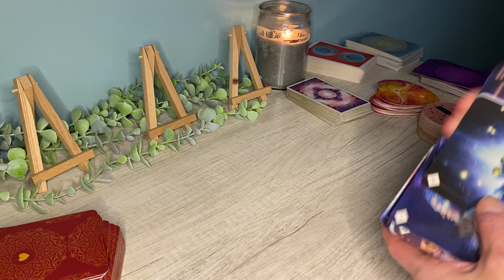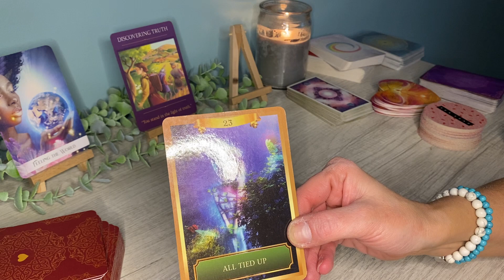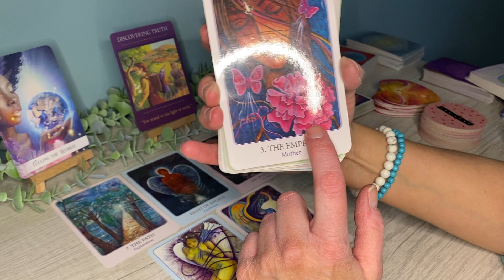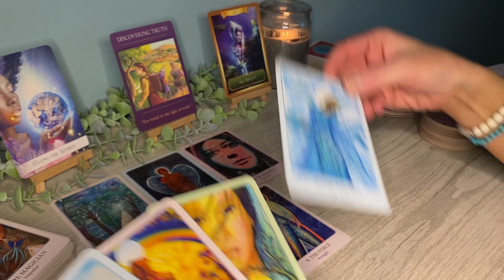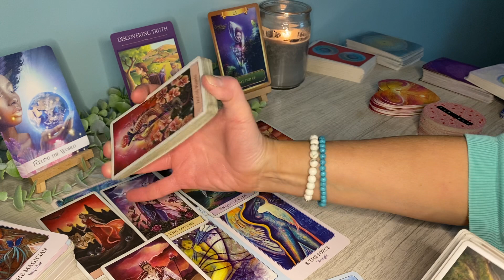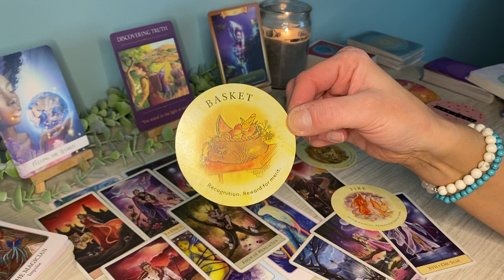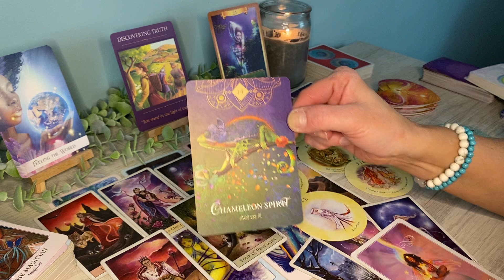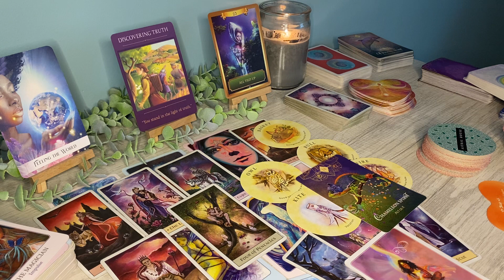SAGITTARIUS Messages From Spirit;”Alot of Passion for each other, Making Your Dreams Reality”❤️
HI SAGITTARIUS, this is Sam and here Is a Messages From Spirit 2022 Reading. This is for SAGITTARIUS Sun, Moon and Rising signs.

-Sagittarius 3 Month Career, Love & Finance Reading 2022

SAGITTARIUS, SAGITTARIUS 2022, SAGITTARIUS today, SAGITTARIUS tarot reading, SAGITTARIUS tarot reading today, SAGITTARIUS yearly 2022 horoscope, SAGITTARIUS tarot APRIL 2022,